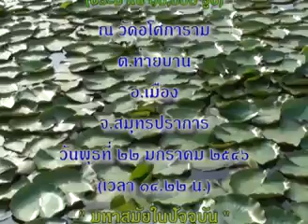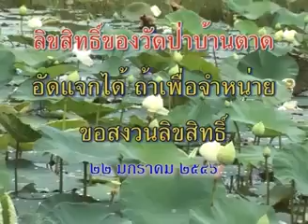หลวงตาพระมหาบัว เทศน์ ณ.วัดอโศการาม การปฏิบัติเริ่มต้นจนเข้าถึง พระนิพพาน 22/01/2546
เมื่อวันที่ 22/01/2546 ณ วัดอโศการาม จ.สมุทรปราการ ได้มีการประชุมสงฆ์ไม่รับร่าง พ.ร.บ.สงฆ์ฉบับของ สมเด็จกี่ยว อุปเสโณ โดยนายวิษณุ เครืองาม ซึ่งพระสงฆ์จากทั่วจตุทิศทั้ง ธรรมยุติและมหานิกายประมาณ 10,3500 รูป ได้มาประชุมจนเต็ม ทุกชั้นของวิหาร โอกาสนี้หลวงตาพระมหาบัว ญาณสัมปันโน มารับรองในวาระกาลนี้ว่าเป็น มหาสมัยในปัจจุบัน"

ติดตั้งแอพ วิทยุเสียงธรรมฯ (หลวงตาพระมหาบัว ญาณสัมปันโน) เพื่อรับฟังวิทยุและชมโทรทัศน์เสียงธรรมฯ ออนไลน์ 24 ชั่วโมง อ่านหนังสือธรรมและคติธรรม พร้อมทั้งรับฟังกัณฑ์เทศน์ออนไลน์กว่า 5000 กัณฑ์ (SBT Luangta)
ระบบ IOS